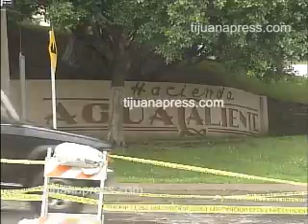SE HUNDE PAVIMENTO CERCA DE CASA DE GOBERNADOR